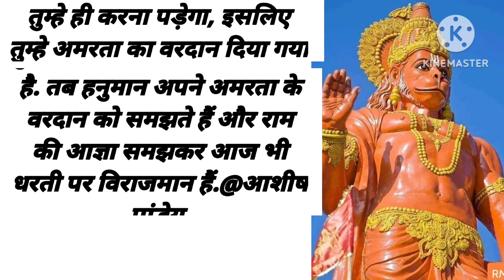हनुमान जी को हजारों साल तक अमर रहने का वरदान क्यों मिला था l suvicharstory ll Hindi Stori ll moral s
हनुमान जी को हजारों साल तक अमर रहने का वरदान क्यों मिला महाबली हनुमान,# parivarik kahani
संकट मोचन महाबली हनुमान
sankat mochan mahabali hanuman ye gatha mahabali hanumat ki
sankat mochan hanuman
hanuman serial
yeh gatha mahabali hanumat ki... ruchikar leela ram bhagat ki
jai hanuman
shri hanuman gatha | hanuman bhajan
han storyhindikahani uman katha
mahabali hanuman full episode
nirbhay wadhwa
gagan malik
hanuman full episodes
## pariwakkahani
# kedwasach
# aachi-kahani